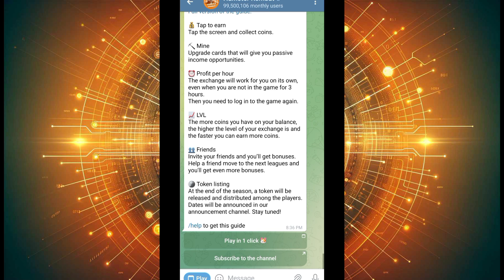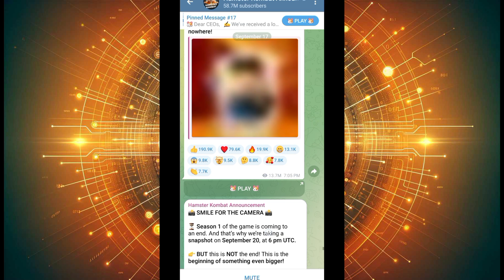Hamster Kombat Request error unable to get account information Hamster Kombat লগইন সমস্যা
Hamster Kombat Request error unable to get account information Hamster Kombat login problem solution

Hamster Kombat login problem 😐

 hamster Kombat এ ঢুকতে পারছি না
hamster kombat new updates
hamster Kombat problem solve
hamster kombat new update